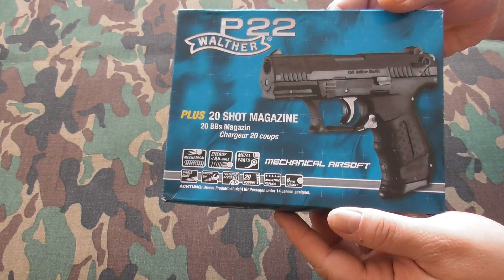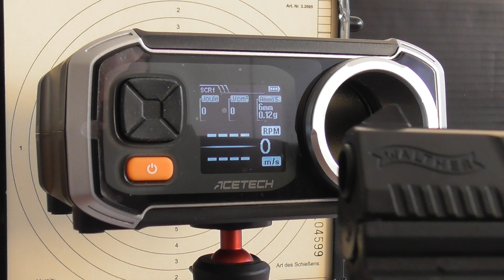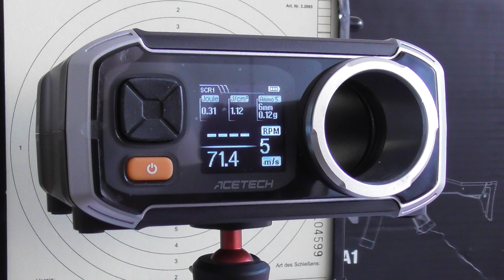Umarex Walther P22 spring & chrono.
Measured with 8 Fields Proslic BB : 1/chrono : 0,12 g BB, 2/chrono : 0,20 g BB.Distance 4,5 m.Plastic inner barrel.Weight with magazine :  164 g.